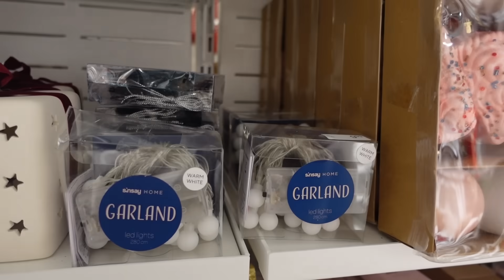VLOGMAS #12 MUSIMY WAM O CZYMŚ POWIEDZIEĆ!